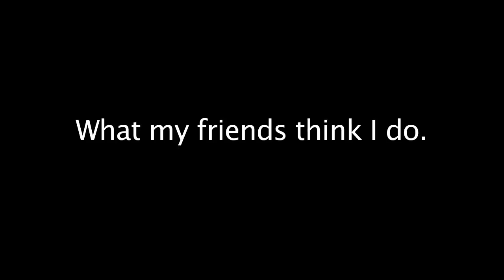What They Think I Do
Hi names Kevin. I go by iSekC on YouTube. I make a variety of videos from vlogs to skits.

- SekC Army for Life -